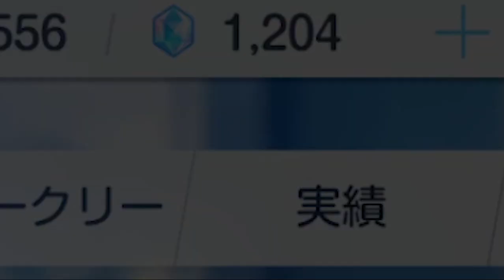TOKI | Blue Archive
2 0 0 PULLS